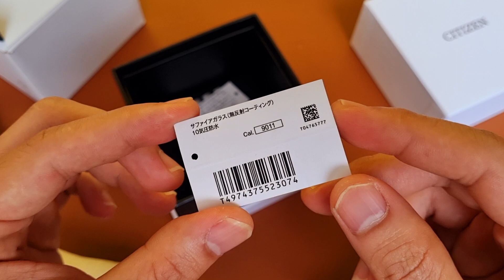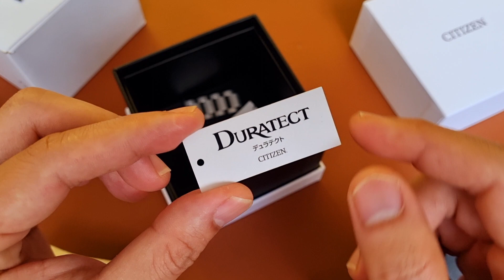[ CHẤT & RẺ: 7.800.000 ] ĐỒNG HỒ CIT.IZEN NB1050-59H NỘI ĐỊA NHẬT CAL.9011 XÁM GREY - 0868929192